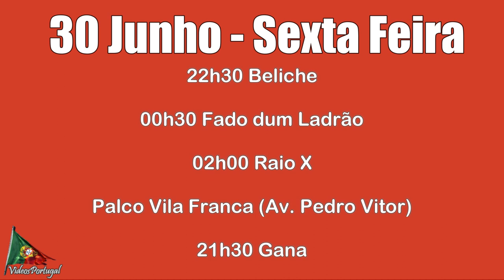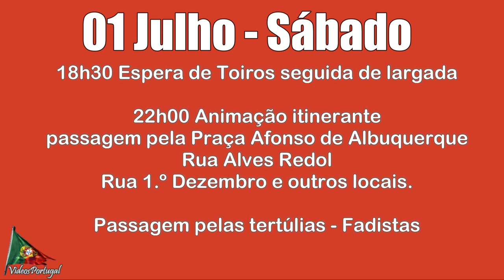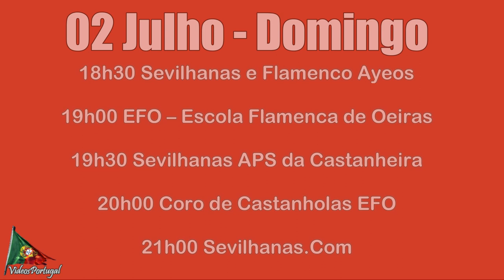Programa Colete Encarnado 2023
Programa do Colete Encarnado VFX 2023, as festas de Vila Franca de Xira com agenda de 3 dias: 30 Julho, 1 e 2 Julho 2023. As festas populares de VFX vão ter: Concertos nas ruas, Fados com artistas de Vila Franca, Danças de Sevilhanas, Largadas e Esperas de Toiros, Desfile de Tertúlias e carros alegóricos,  animação pelas ruas com vários grupos musicais, Sardinha Assada e Fogo de Artificio ás 00h00 na zona ribeirinha de VFX, no cais de Vila Franca de Xira e muito mais.